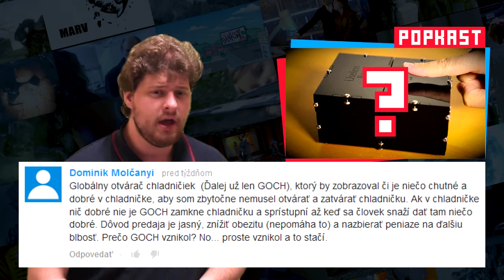Týždeň Geeka #35 - Link, Pán Holmes, Wolfenstein a SÚŤAŽ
- Výsledky Svet na tvoj obraz